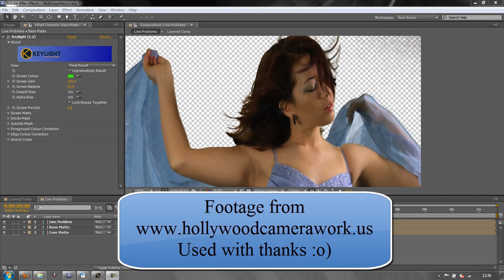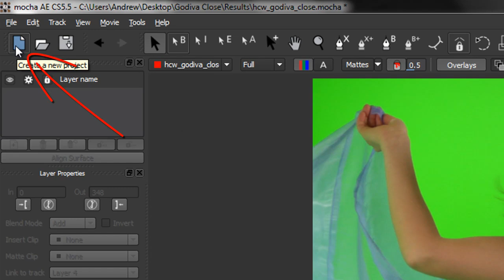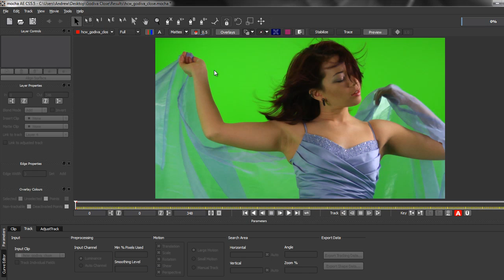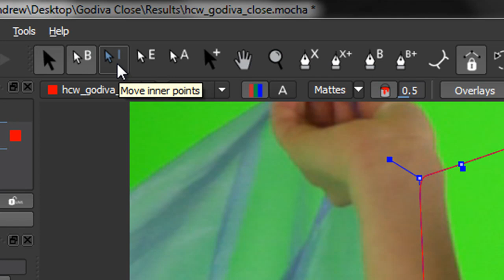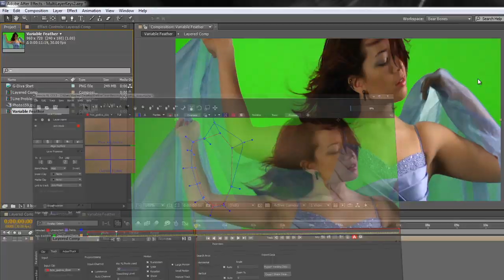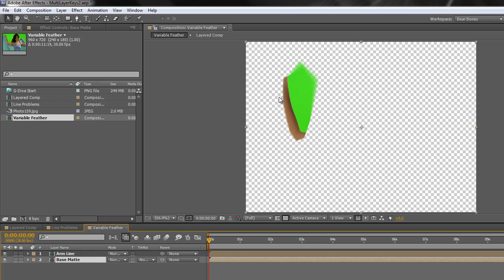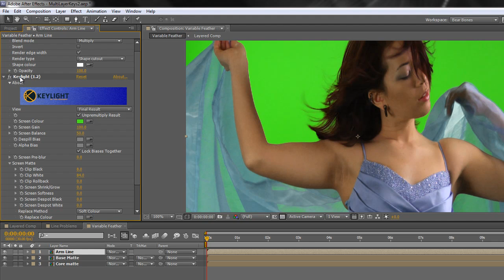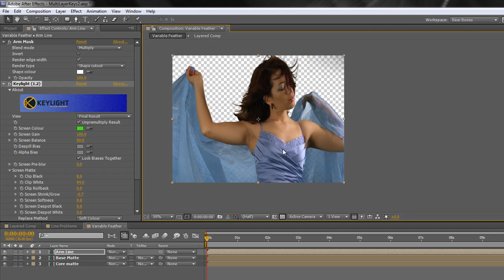Multi-layer Keying in After Effects Part 4 - Creating Variable Width Edge Feather With Mocha For AE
In this tutorial (which is included as the last part of his series on multi-layer keying) Andrew Devis demonstrates a really nice feature in Mocha for AE (a free program that ships with After Effects) which allows you to create a mask or matte with variable edge feather such that some parts of the mask can be created with very thin feathers (or even no feather at all) while other parts can maintain as wide a feather as needed for your production. Andrew also shows an option for a paid-for plug-in for After Effects that can achieve the same thing natively inside of After Effects and could be very useful for those who do a great deal of mask creation.